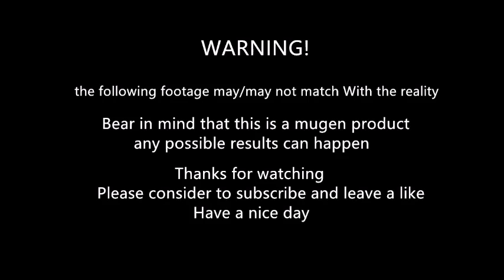mugen - Nao vs Iori Yagami[Flames Iori]